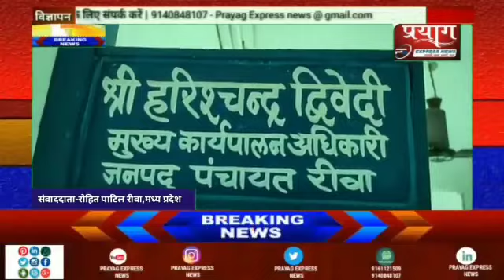कार्यपालन अधिकारियों के आदेशों की उड़ाई जा रही धज्जियां